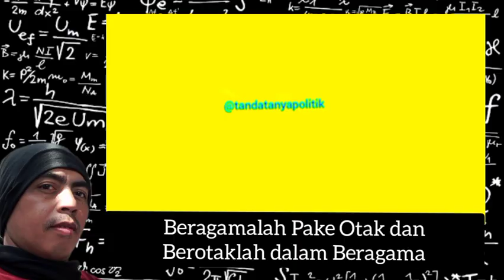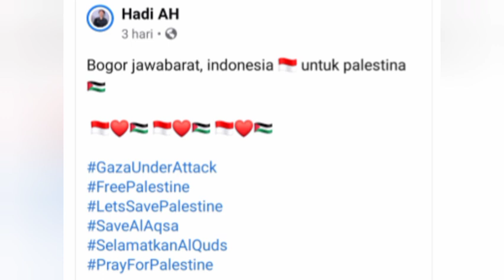JA AT BANGET TUH PENTOL KOREK- GUS AA